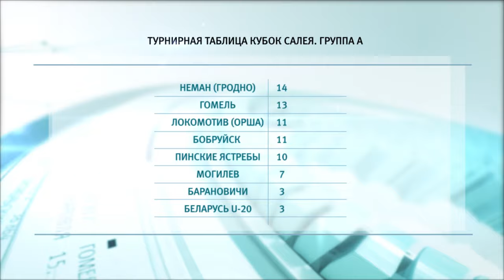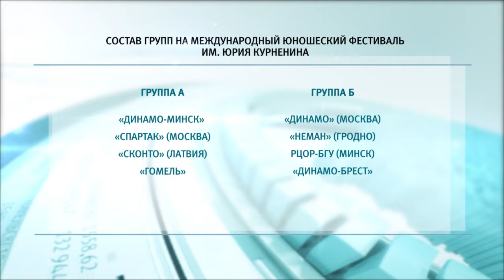Спортивное обозрение 14.08.2019